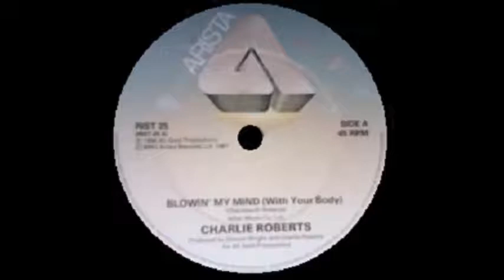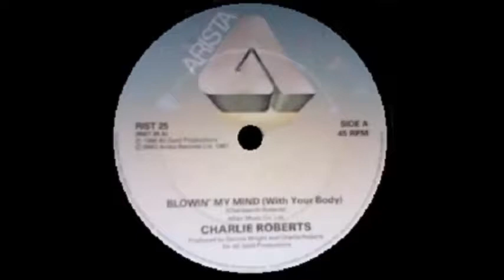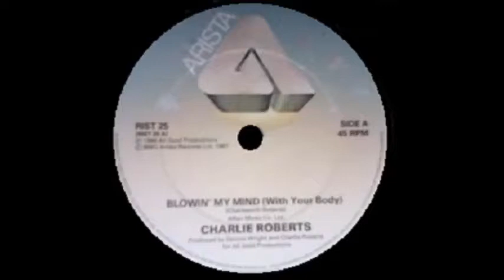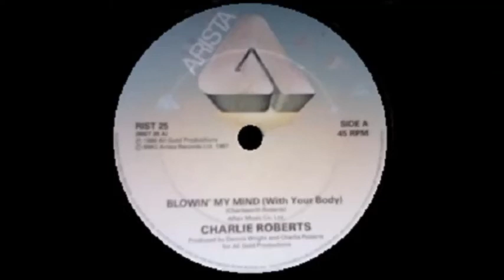CHARLIE ROBERTS - blowin' my mind (with your body) 86